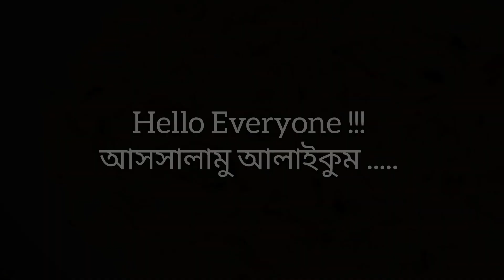কাঁচা পাকা আমের ভর্তা রেসিপি | kacha aam vorta recipe | Raw mango | Tano's Kitchen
Sweets recipe -
কন্ডেন্সড মিল্ক এর রেসিপি 👇👇

Other Recipe -

Tano's Kitchen
Tano's Family